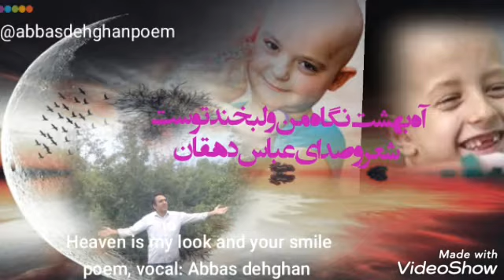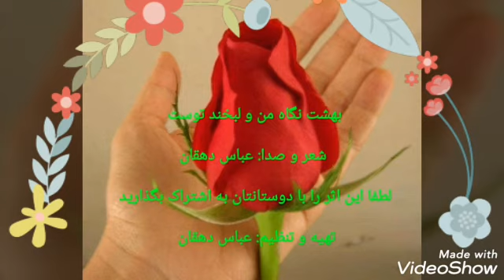بهشت نگاه من و لبخند توست شعر و صدا و دکلمه: عباس دهقان❤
بهشت نگاه من و لبخند توست

شعر و صدا و دکلمه: عباس دهقان❤

Heaven is my look and your smile